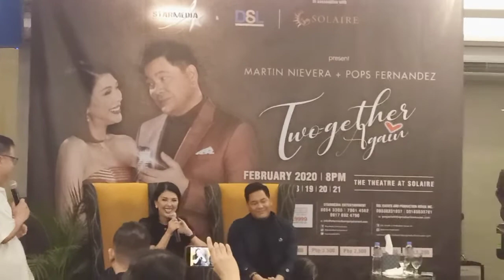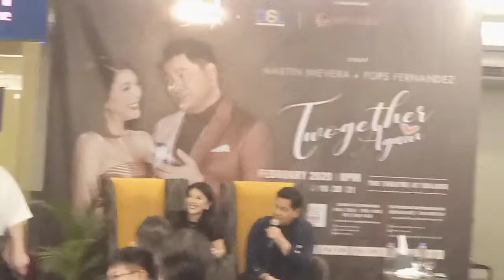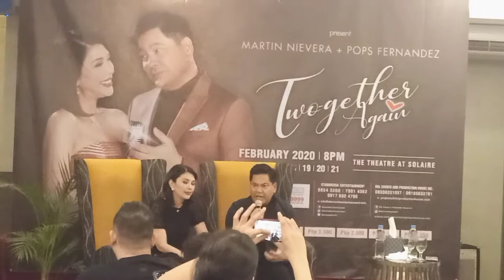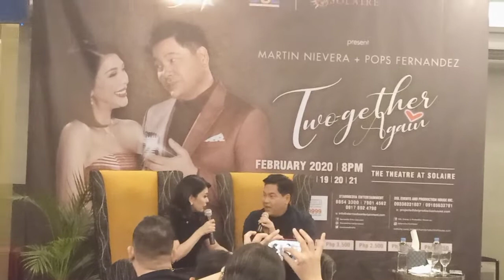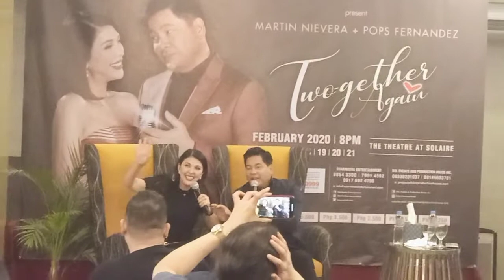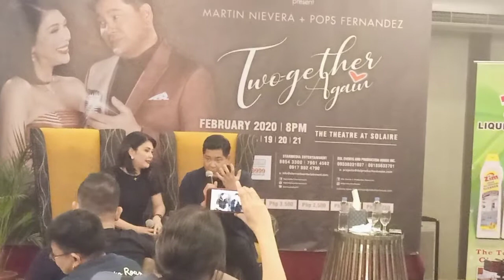Pops and Martin